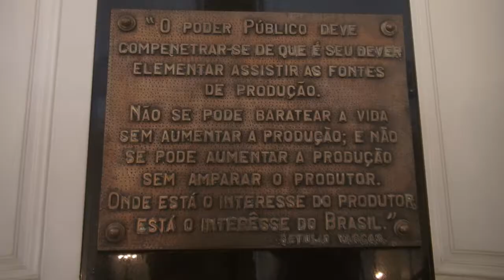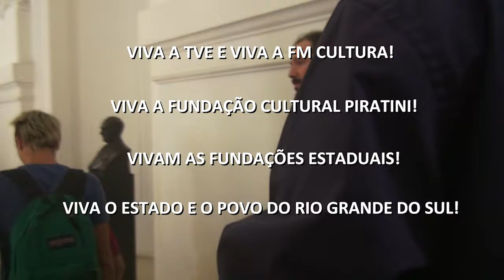CAVALO DE TROIA - MANIFESTO PELA TVE, FM CULTURA E FUNDAÇÕES ESTADUAIS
Sinopse: Músicos, compositores e artistas de diversas áreas ocupam Palácio Piratini em apoio a TVE, FM Cultura e Fundações do Estado do Rio Grande do Sul.
Produção: Marcelo Cougo e Billy Valdez
APOIE